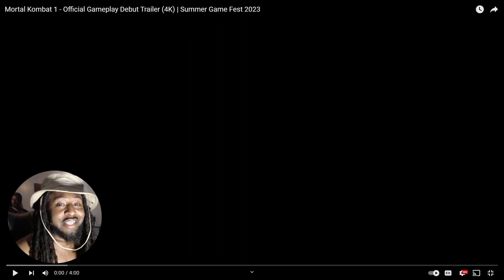MORTAL KOMBAT 1 - OFFICIAL GAMEPLAY TRAILER SWAGFEST POLICE BRUTALITY REACTION!!!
Mortal Kombat 1 Official Gameplay Trailer
MK1 First Official Gameplay Trailer Reaction
Mortal Kombat 1 Reaction
Mortal Kombat 1 - Official Gameplay Debut Trailer
Stryker Police Brutality Coming Up
Mortal Kombat 1 Gameplay
Coryxkenshin
NinjaKilla